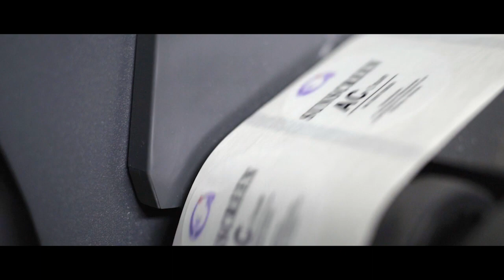Epson Label Printers Customer Story: Bio Kusuma (shorten)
For Indonesian Pharmaceutical and Manufacturing company, Bio Kusuma, the appearance of their products matters just as much as its quality. With the ColorWorks C7510G, they can print labels with the looks they want, at the speed they want, in large or small amounts, whenever they want.